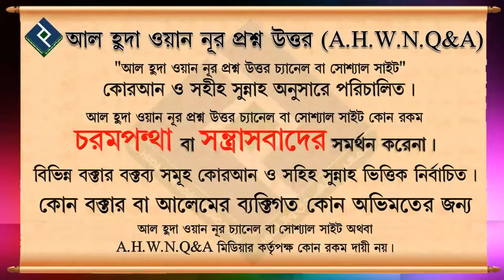মুরতাদ কি ᴴᴰ┇শাইখ বশির বিন আব্দুল্লাহ